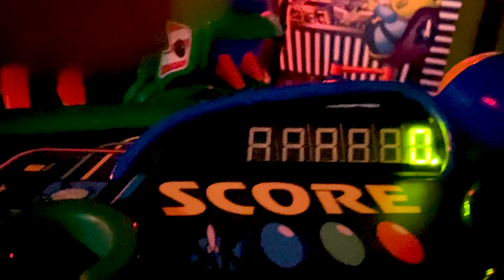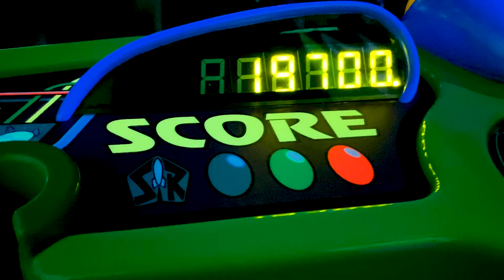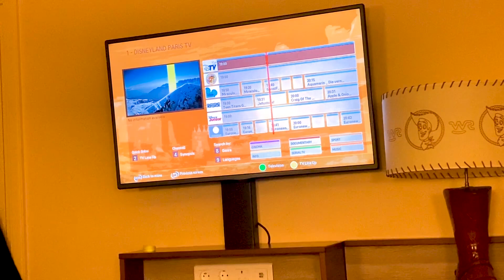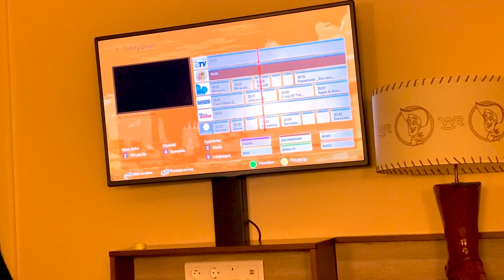Disneyland Paris Vlog Day 1 -Travel Day & 30th Anniversary | WizardingAlice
This Sunday is the start of a new series on this channel that I am SO excited about! Today is part 1 of 3 of my Disneyland Paris trip. I had the most amazing time, and I am excited to post a new video from this trip every Sunday.

If you have any ideas for things you'd like to see in future videos, please just let me know and I'd be happy to try and make that happen!